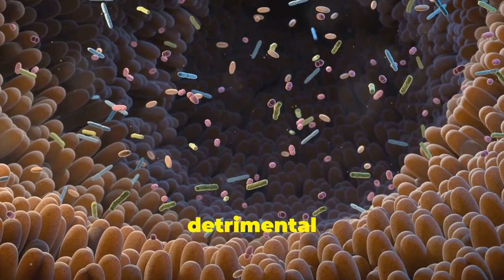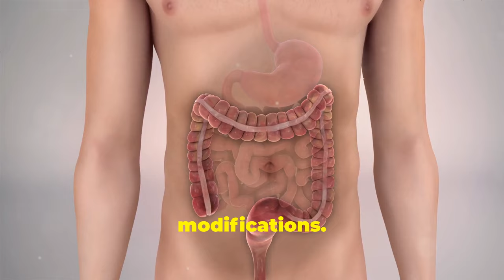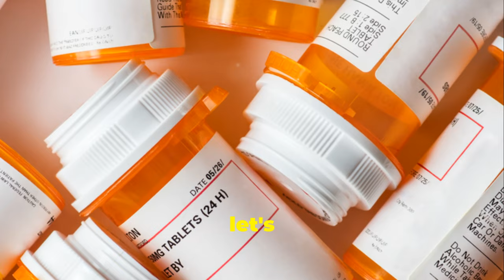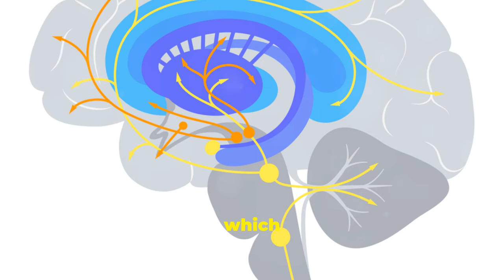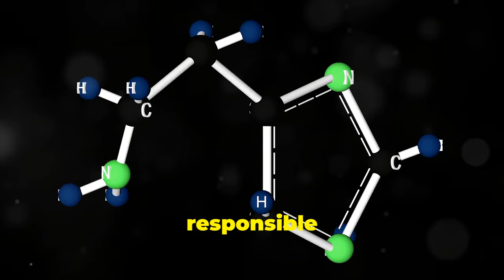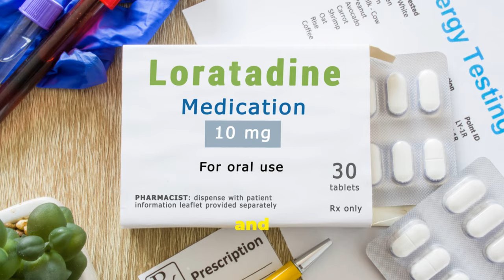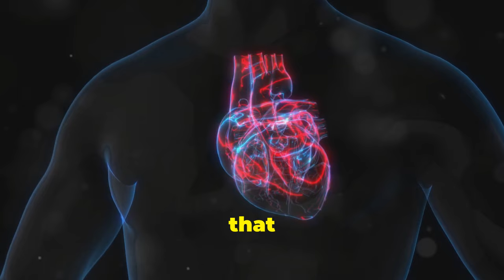Top 8 DRUGS That May INCREASE Dementia Risk!(Must Know Risk)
Discover the eight specific drugs linked to an increased risk of dementia and learn how to safeguard your brain health! From omeprazole and anticholinergics to corticosteroids and benzodiazepines, we delve into the cognitive risks associated with these medications. Understand the balance of risks and benefits, and why consulting your doctor before making changes is crucial. Explore safer alternatives for treating ADHD and allergies and learn about the controversial link between statins and cognitive impairment. Empower yourself with knowledge to prevent memory loss and maintain optimal brain health.

00:00:00
Introduction

00:00:43
Omeprazole and Anticholinergic Medicines

00:03:34
Untitled Chapter

00:03:39
Benzodiazepines and Corticosteroids

00:07:13
First-Generation Antihistamines and Amphetamines

00:11:03
Statins and Tricyclic Antidepressants

00:14:22
Conclusion